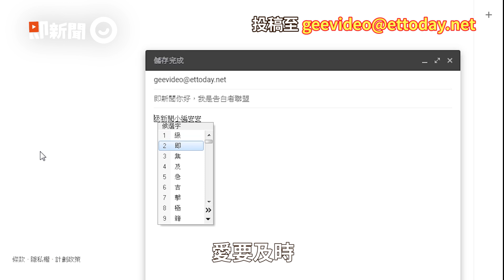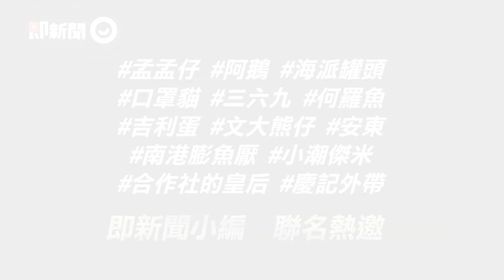520真情告白企畫／告白者聯盟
【告白者聯盟】
✨✨來徵520投稿囉！！！！
即日起把你的真情告白影片
投稿給即新聞
對象可以是你的愛人、你的朋友或你的家人
我們將選出10則告白影片
製作成一支即新聞
在粉絲團播放
幫你把愛大聲說出來！愛要及時❤
投稿方式：
影片長度：20秒到1分鐘
影片格式：橫向影片
截止日前：5/16 中午12點
放映日期：5/20 晚上18點